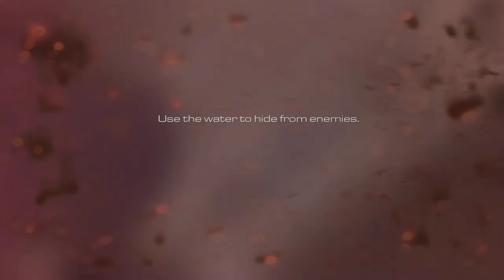Call of Duty Ghosts - Walkthrough - Part 4